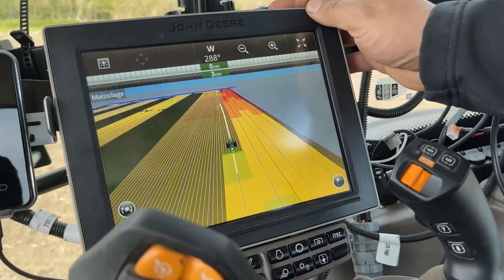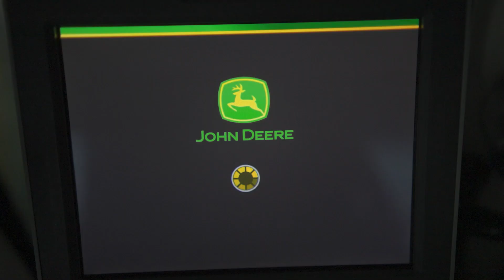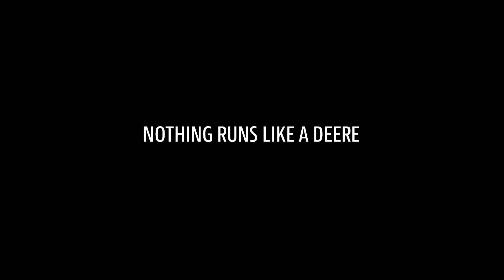Smart Farming: Taking It to the Next Level with Satellites and AutoTrac - Farm & Curious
Experience how precision farming works with John Deere: From satellite-guided steering to smart tools like AutoTrac and Operations Center. Farming becomes efficient, simple, and almost autonomous!